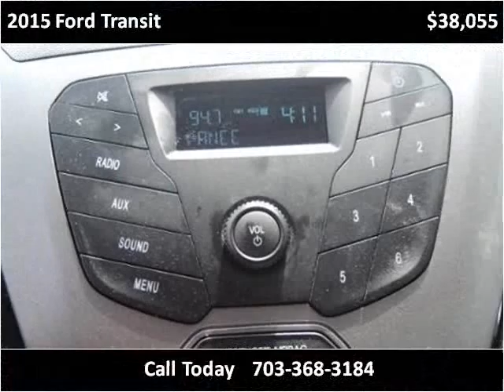2015 Ford Transit New Cars Manassas VA